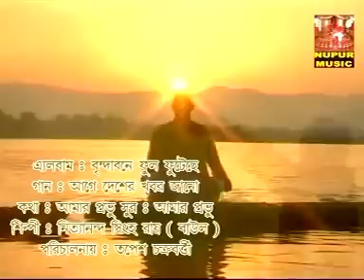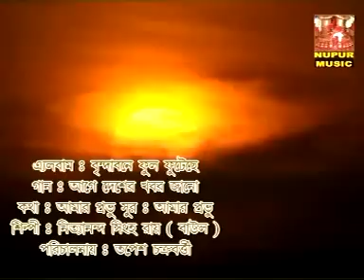Age Desher Khobor Jano | VIDEO | Bangla Baul Sangeet | Nittanondo Singho Ray | Nupur Music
RDC Banglar Geeti Presenting New Bengali Songs - Age Desher Khobor Jano From The ALBUM - Brinda Bone Ful Futeche  By Nupur Music.

● Album : Brinda Bone Ful Futeche

● Song : Age Desher Khobor Jano

● Singer : Nittanondo Singho Ray

● Lyrics : Nittanondo Singho Ray

● Music : Nittanondo Singho Ray

● Music Label : Nupur Music

● Category : Traditional or Folk

● Language : Bengali